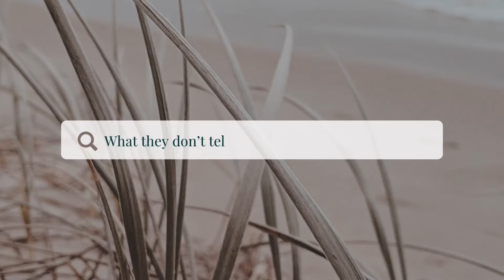Things they don’t say!|20 something Diaries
Hay guys the 20 somethings is fun but hard don’t lose yourself I’ll be doing a part 2 soon love you guys and thanks for all the support don’t forget to like comment and subscribe and turn on your notification bell